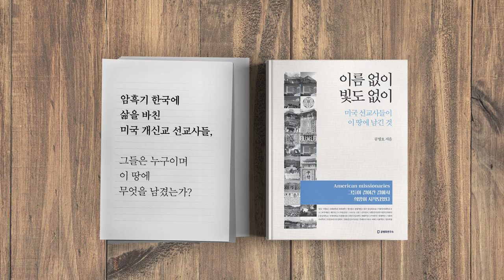미중 무역전쟁 / 최후의 승자는? [공병호TV]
미중 무역전쟁 / 최후의 승자는?
안세영교수의 바깥세상톡톡
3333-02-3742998 카카오은행 (예금주 : 공병호) / (텔레뱅킹 : 090 & 은행코드 : 90)